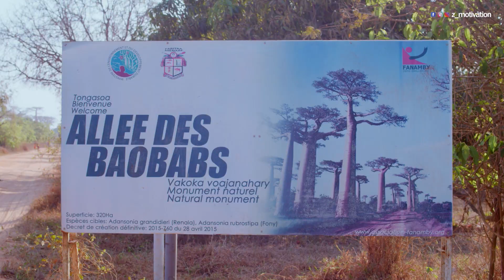Extrait du Vlog à Madagascar ￼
MA CHAINE PARLE DE DEVELOPPEMENT PERSONNEL
DEVENIR MEILLEUR : MENTALEMENT, PHYSIQUE, FINANCIERE

Transformation physique, je partage mon parcourt mon expérience de ma perte de poids, vous inspirer et je suis la pour vous motive avoir cofinance en vous
L'objectif de ma chaine et de vous motive atteindre votre objectif et devenir la meilleur version de vous même

SOUTIENS LA CHAINE POUR QU'ON AILE PLUS LOIN ENSEMBLE
1 LAISSE UN POUCE, J'AIME
3 PARTAGE

si cette chaine peut aide des gens que tu connais, n'hesites pas a la partage,ce serait genial !
comme tu peux le voir, ma chaine youtube est nouvelle.De ce fait, si tu pouvais laisser un commentaire pour me dire ce que tu as aime ou ce que tu n'as pas aime ça me permettrait de m'ameliorer